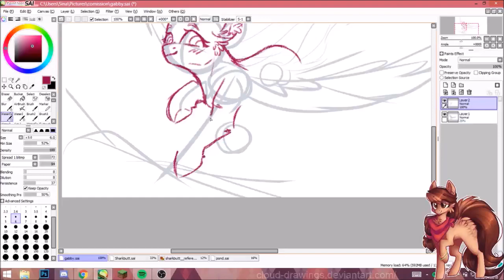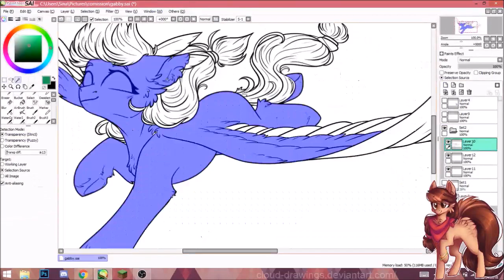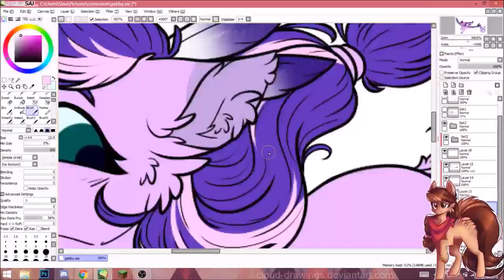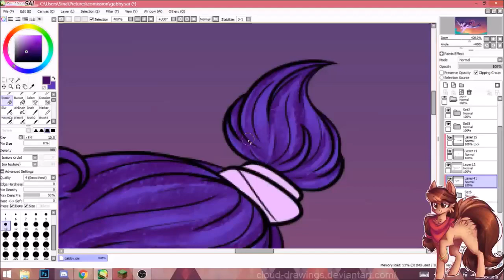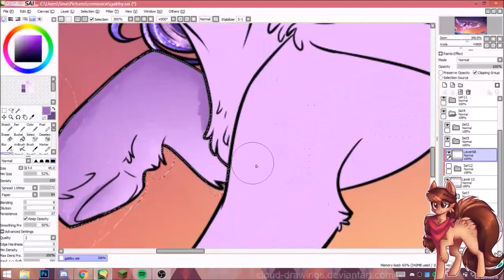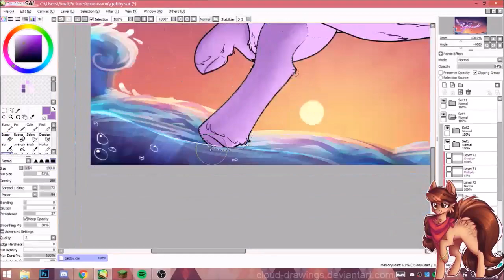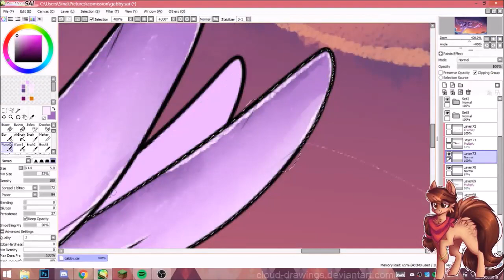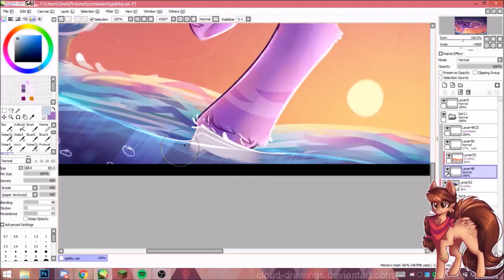Fly away .:OC SpeedPaint:.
Uf - this took a while.
A comission done for Gabbykat87 of their OC Dream Dancer.

I do not take any requests - please don´t ask for one.

time taken: 6 hours 49 minutes
Program used: Paint Tool SAI / Photoshop CC
Recording Program: OBS Studio